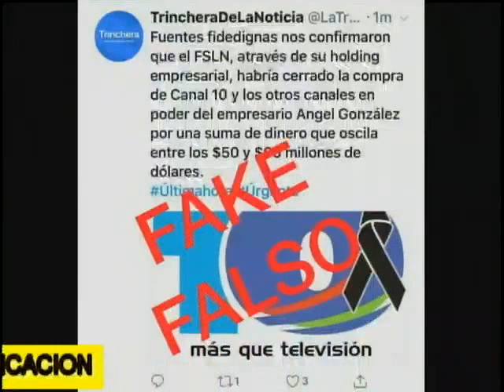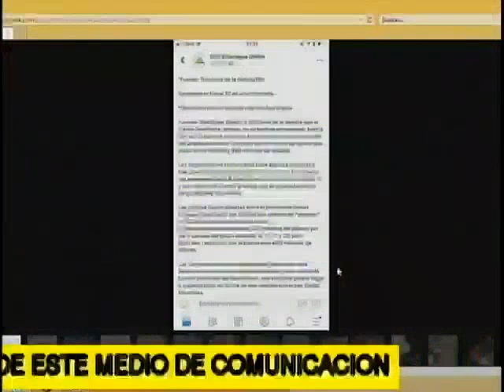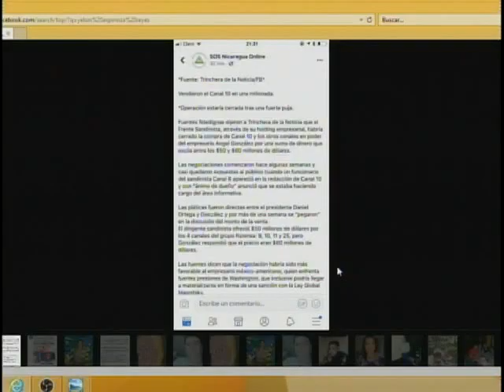Autoridades de Canal 10 desmienten la compra de este medio de comunicación